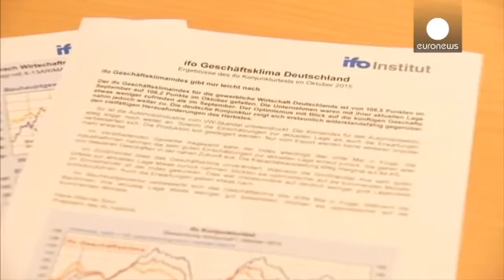La confianza empresarial en Alemania baja ligeramente, pero no se nota el escГЎndalo Volkswagen